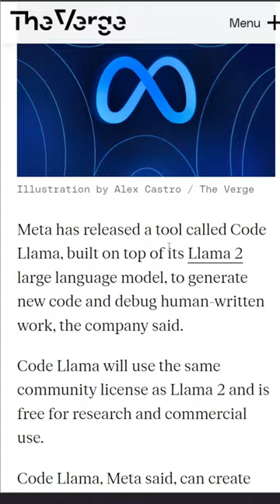Meta's Code Llama: Effortless Code Generation & Debugging!!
Unleash the future of coding with Meta's Code Llama! This cutting-edge tool, built on Llama 2, generates and debugs code effortlessly. Tailored versions like Code Llama-Python and Code Llama-Instrct cater to specific needs, enhancing efficiency. With top-notch performance, Code Llama outshines existing models on benchmarks. Get started with the free community license for research and commercial use. Upgrade your coding game now!